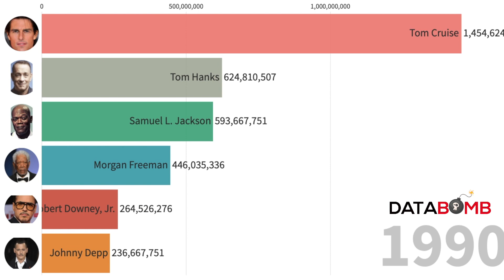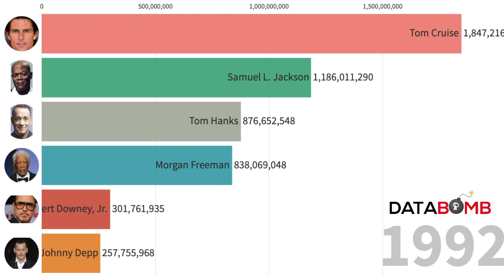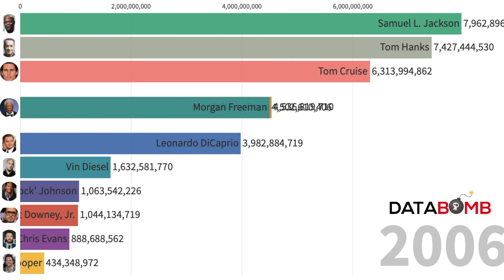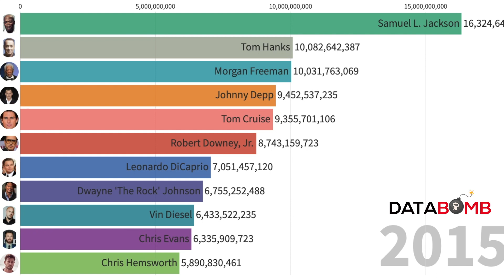Highest Profitable Actors of All Time / Hollywood's MVP/Richest Hollywood actors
Can you guess who made №1 among the actors  whose movies have earned the most money?
In this racing bar we compare Box offices all films,cartoons and other artworks where these actors took part.

These actors are known for their appearances in big-budget, high-grossing films that dominate the box office for months and gross hundreds of millions of dollars all over the globe.

Chris Evans
Vin Diesel
Chris Hemsworth
Johnny Depp
Tom Hiddleston
Leonardo DiCaprio
Benedict Cumberbatch
'The Rock'

Morgan Freeman
Tom Hanks